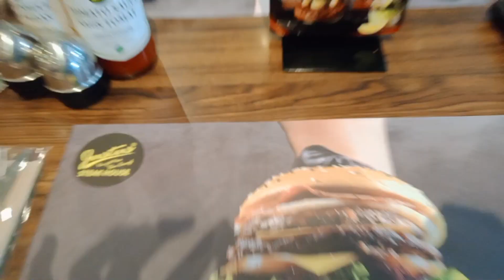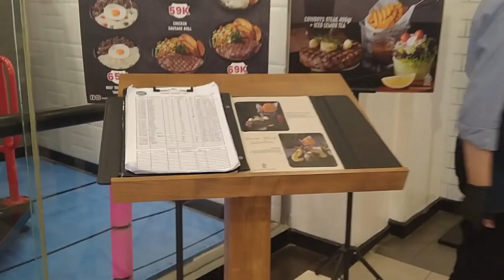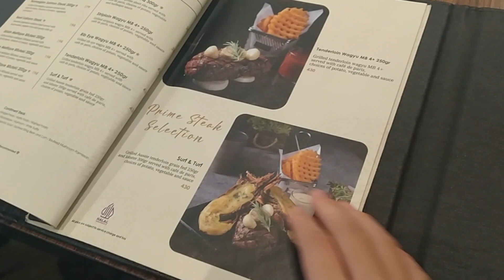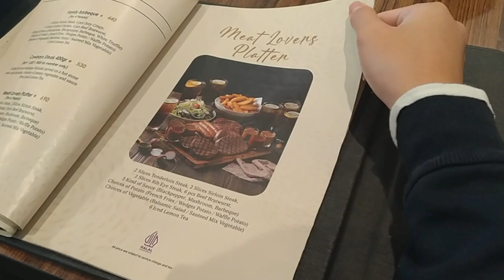Weekend Activity | Makan steak enak di Justus Mikomall | Semua menunya enak!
Halo temen-temen, kami dari keluarga Happy Tree Family akan memulai membuat konten di youtube dan semoga kalian dapat menikmati video yang kami upload dan jangan lupa untuk like dan subscribe juga boleh di share.

terimakasih buat yang sudah nonton, ketemu lagi di video selanjutnya !!!